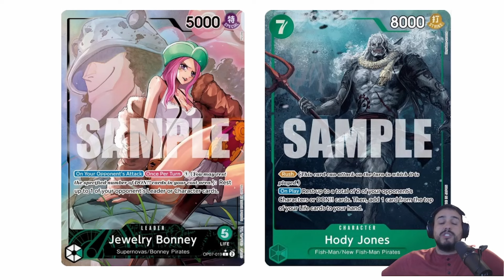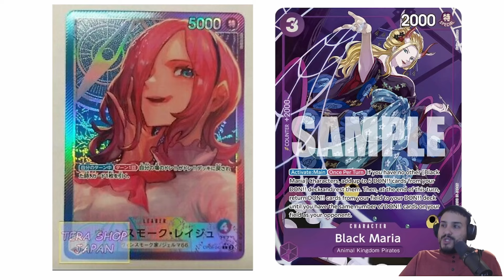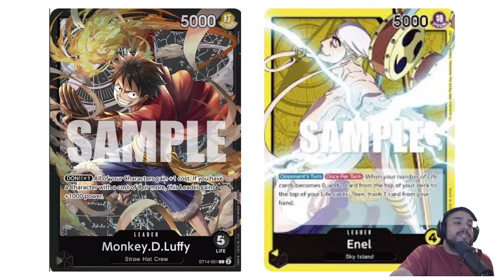Top 5 BEST Decks Post OP08 - One Piece TCG